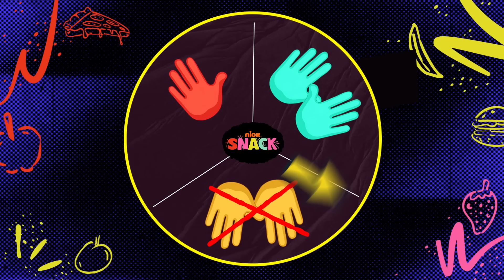NICK SNACK Episodio 9 | Luis de la Rosa con Paty Cantú & Robegrill | Nickelodeon en Español.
¡El episodio más delicioso de Nick Snack! No te puedes perder esta entrevista exclusiva con Robegrill, en la que nos revela sus secretos en la cocina y nos cuenta sobre sus platillos favoritos. ¡Que chille!
Paty Cantú pone a todos a cantar y relucir sus pasos de baile con su nuevo sencillo, ''Bailo Sola''